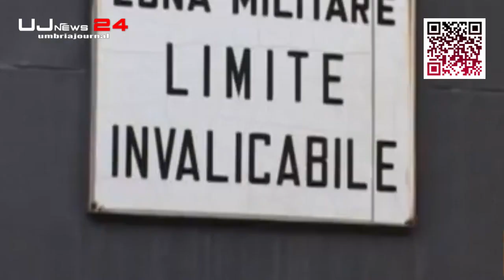Minaccia di sfregiare con l’acido una compagna di classe, arrestato 19enne a Foligno